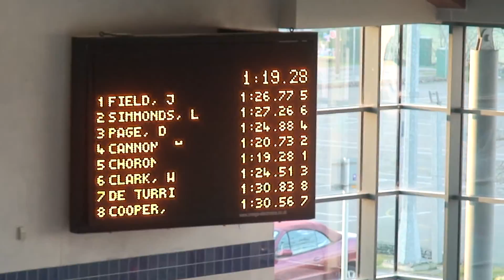Sussex Swimming 2013 - Boys 10years 100m IM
(at K2 Crawley - 2nd March 2013)